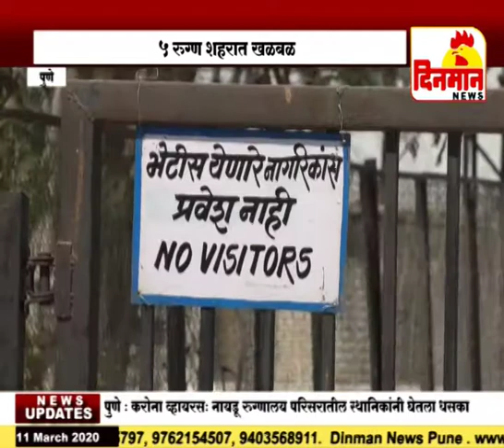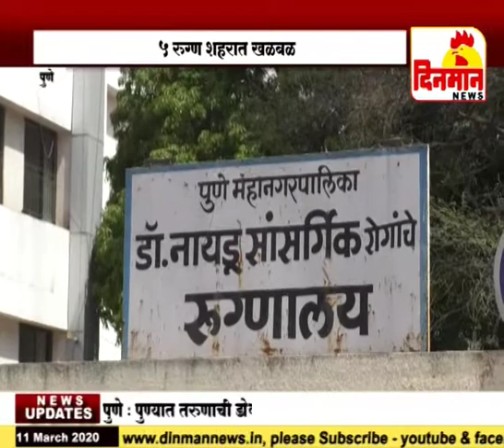पुणे शहरात कोरोना व्हायरसचे 5 रुग्ण शहरात खळबळ